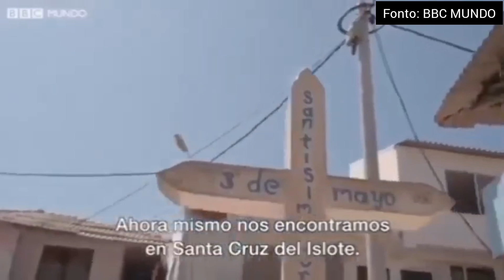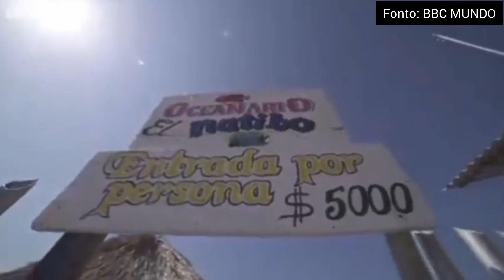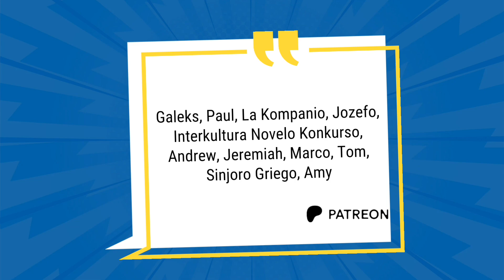ARTEFARITA INSULETO (SANTA CRUZ)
Ekzistas Artefarita Intelekto kaj diversaj artefaritaj aferoj. Do, mi trovis tian insuleton kiel rezulto de la homa agado. Ĝi ne estas normala insuleto, sed kreita insuleto.

Dankon al miaj subtenantoj:
Amy, Tom, Sinjoro
Griego, Battlebob, Alberto, Marco, Jeremiah, Andrew, Interkultura Novelo-Konkurso, Jozefo.